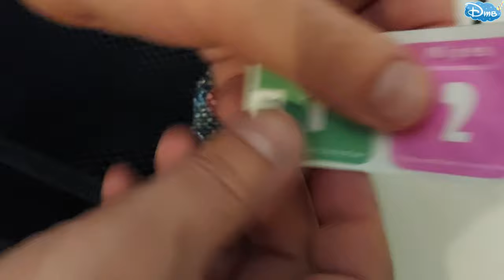Аксессуары для Nintendo Switch с Алиэкспресс | Набор чехлов со стеклом 6 In 1 для Нинтендо Свитч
Обзор и распаковка набора из Алиэкспресс 6 в 1 : Чехол, Стекло,  Мини сумка, чехлы для джойконов 2 видов, накладки на курсоры.

Лучший набор за свои деньги 850-900 рублей, ПОКУПАЛ здесь по скидке ( САМАЯ ДЕШЕВАЯ ЦЕНА)
БЕСПЛАТНАЯ ДОСТАВКА в ТЕЧЕНИИ 10 дней.

Не забудьте друзья, также посмотреть распаковку
Nintendo Switch | Распаковка нового Нинтендо Свитч Animal Crossing Edition | 2021 | 4K